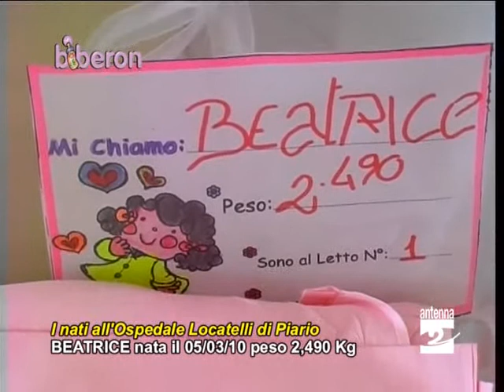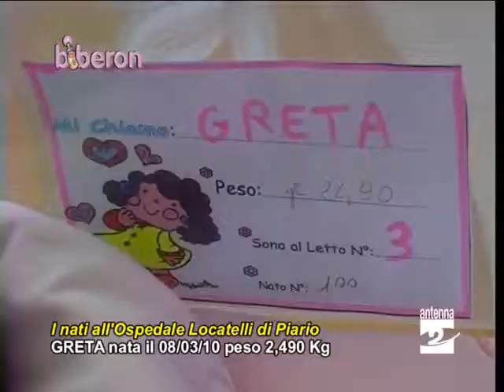Biberon 110310 nascite ospedale Piario Antenna 2 TV